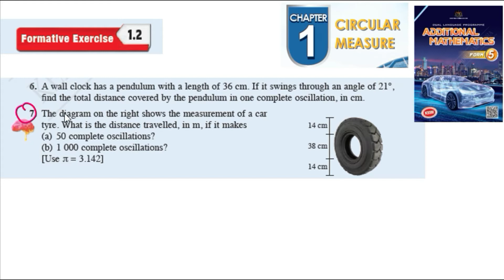Circular measure formative exercise 1.2 Q6 Q7 sukatan membulat latihan formatif 1.2 form 5 kssm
A wall clock has a pendulum with a length of 36 cm. If it swings through an angle of 21°, find the total distance covered by the pendulum in one complete oscillation, in cm.

7. The diagram on the right shows the measurement of a car tyre. What is the distance travelled, in m, if it makes
(a) 50 complete oscillations?
(b) 1 000 complete oscillations?
[Use π = 3.142]